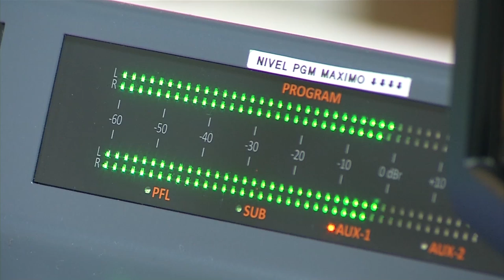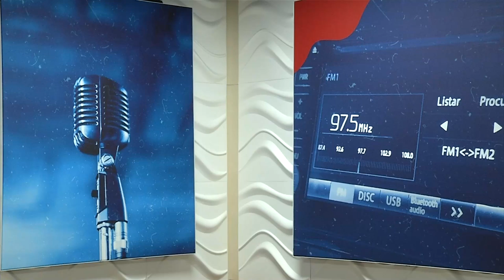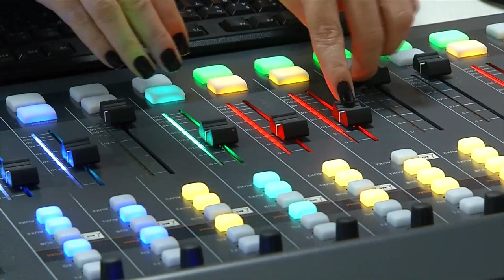História de entretenimento, formação e informação da Movimento FM, que hoje completa 39 anos